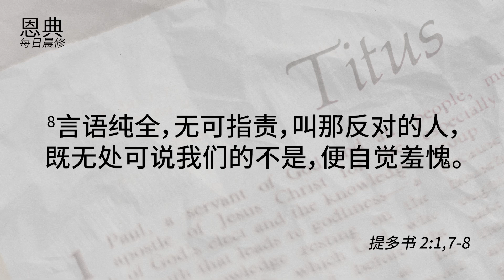15 Nov 2022 提多书 二章 - 神的福音体现在什么地方呢？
15 Nov 2022
参考经文: 提多书 二章
主题: 神的福音体现在什么地方呢？
周奕雄弟兄

不要一个人生活！我们本应一起生活，我们很乐意在您的信仰路上支持您。如果您需要祷告，或者如果您想在信仰的路上迈出下一步，以更多的认识耶稣，请随时通过我们的社交媒体(下面的链接)给我们留言！

我们很高兴能通过我们的任何社交媒体渠道与您保持联系！

崇拜聚会
在线崇拜：每周日上午 11.30 (SGT) 通过链接graceaog.online.church 参与我们
现场崇拜：请到 了解更多信息

我是初次到访
如果您是初次到访我们的教会，请游览我们的网站以更多的了解我们：